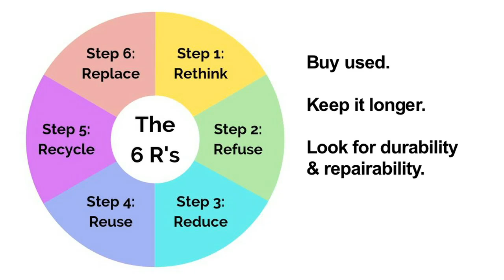Eco Tips: Resource mining